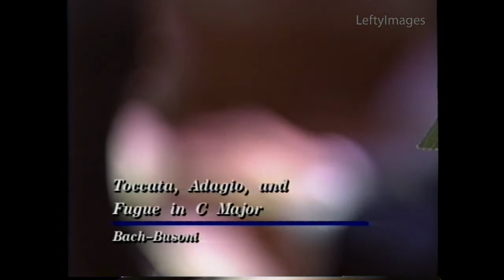Piano Vespers on August 29, 1998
From the archives.  Vespers performed by Samuel Chang, Piano at the Loma Linda University Church in Loma Linda, California on August 29, 1998.